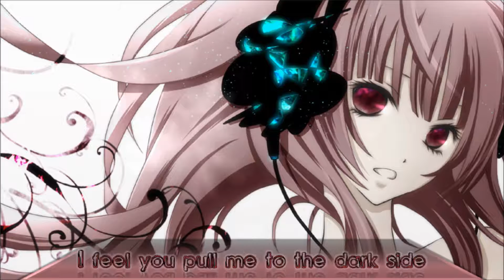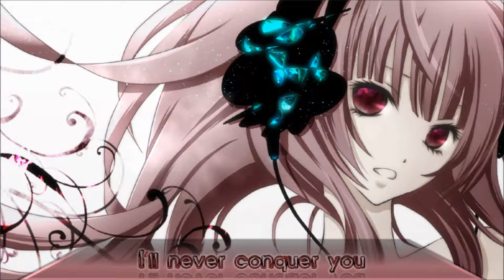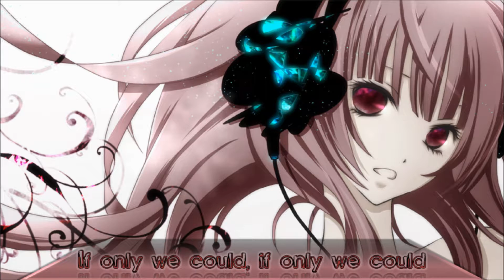Nightcore - The Dark Side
Lyrics in the video, enjoy :3
Please notice the links below ~

Programs used:
Audio - Audacity

Pic origin: Vocaloid